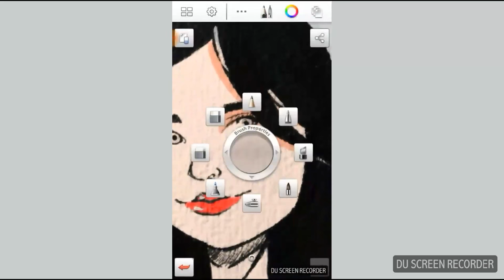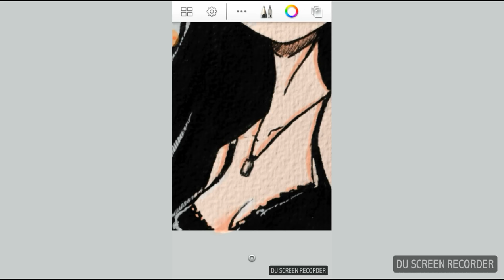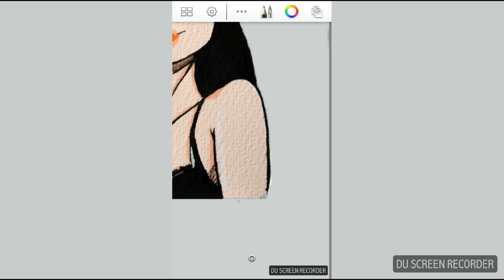Ilustraciones de Richard (speed paint) (Cata Salazar)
El como realizo una ilustración en formato digital todo el procedimiento en speedpaint.
Una ilustración mas, coloreada en SketchBook for Galaxy